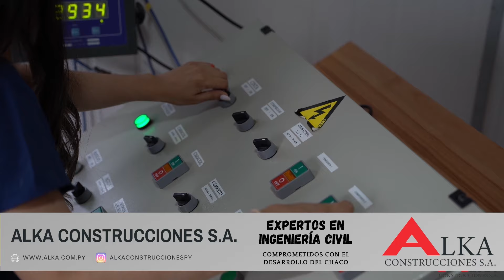Mission im ausland mit Juana Vogt | Tumm Tere in Mate